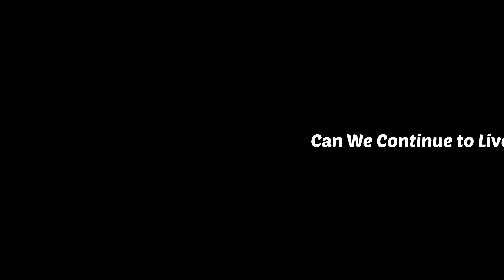27th Sunday Year C - Can We Continue to Live in a Religion of Merits? - 02 October 2022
27th Sunday  – Year C
02 October 2022
Preacher: Nick Wytiaz
Script and Copyrights: Fr Jijo Kandamkulathy CMF